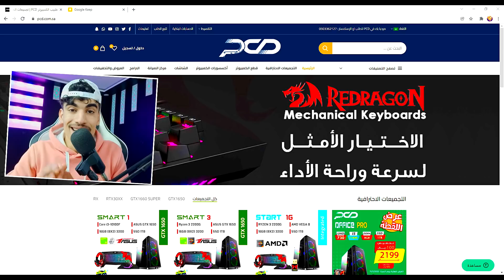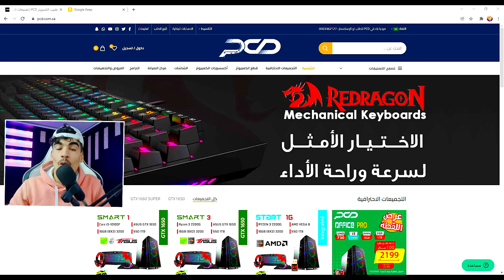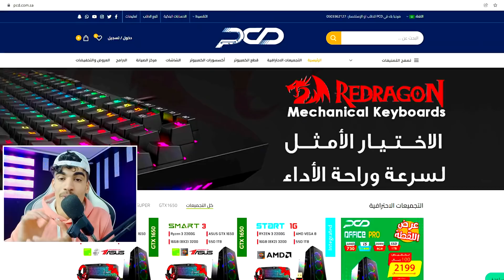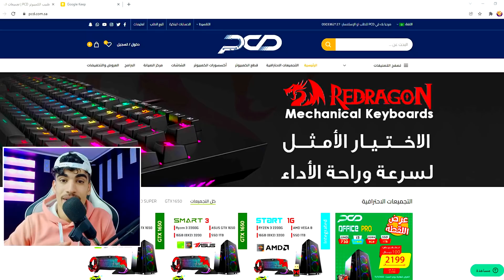جربت أني أغدرهم غدروني 🥲 - خدعة الغدر 2# FREE FIRE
(إذا أعجبتك قناتي أو كنت سبب في إبتسامتك لا تنسى تشترك بالقناة⁦ ⁦❤️⁩(

طبيب الكمبيوتر PCD
بي سي قيمنق، تجميعات العاب، اسعار رائعة، توصيل مجاني، ضمان سنتين

للطلب تواصل واتساب مع المهندس/ حبو

 ‏ ‏ ‏FREE FIRE
 ‏ ‏جلد سكوادات
 ‏ ‏ديو ضد سكواد
 ‏ ‏دعس سكواد
 ‏ ‏هيدشوت
 ‏ ‏خرفنة اللاعبين
 ‏ ‏جلد المقنعين
 ‏ ‏جلد الهيرو
 ‏ ‏رانكد . كلاسيك
 ‏ ‏تحديات فري فاير
 ‏ ‏شتقن فقط
 ‏ ‏افضل اللاعبين
 ‏ ‏دوناتو
 ‏ ‏اسنيد